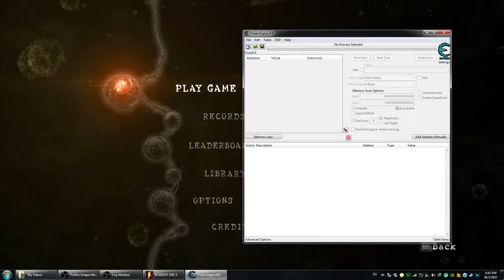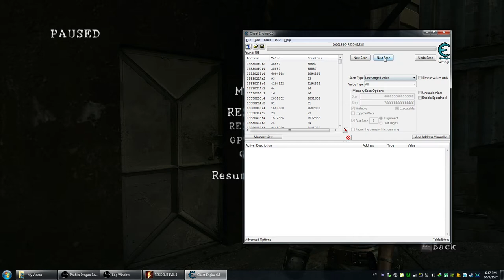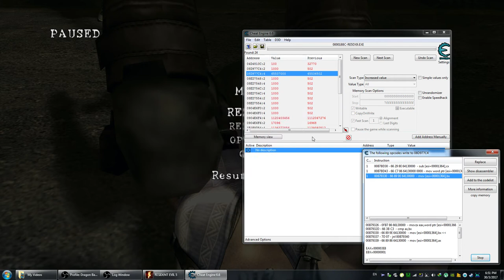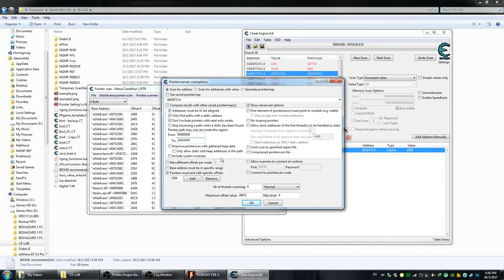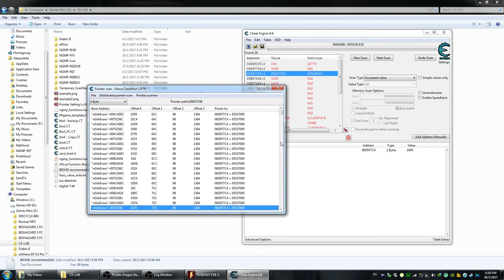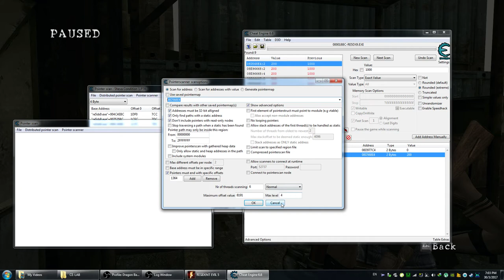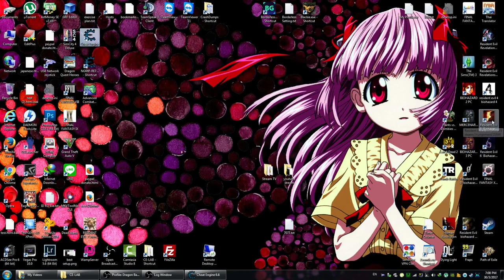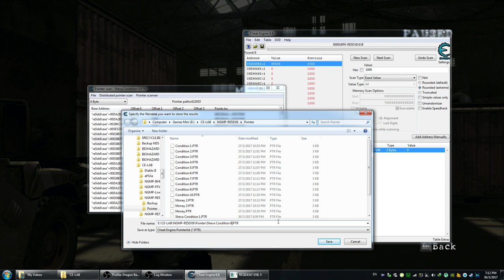สอนวิธีใช้ Cheat Engine กับ Resident Evil 5 Part 1 - หาค่าเลือด HP ของ Sheva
สำหรับวิธีการแฮกเกมสอนเล่นเกม รึวิธีใช้โปรแกรมต่างๆ อีกมากมาย